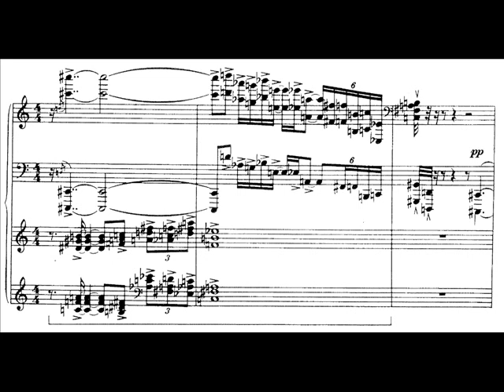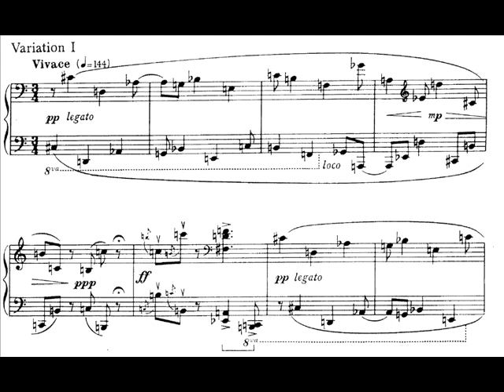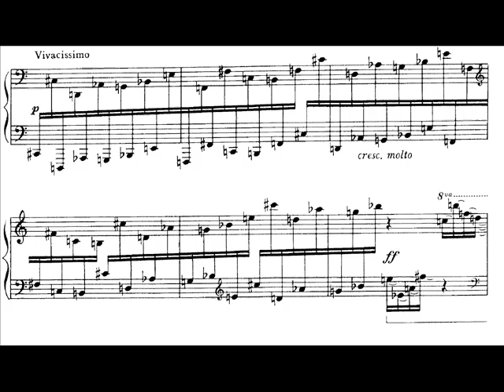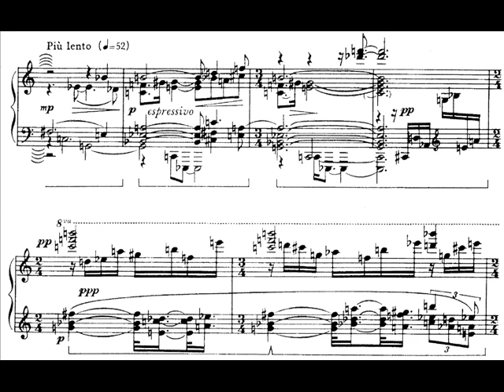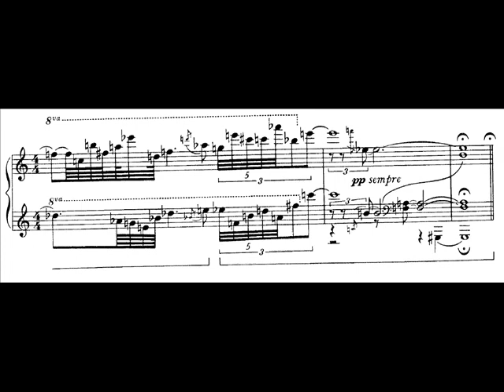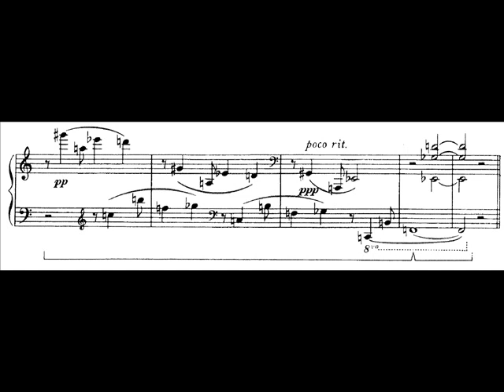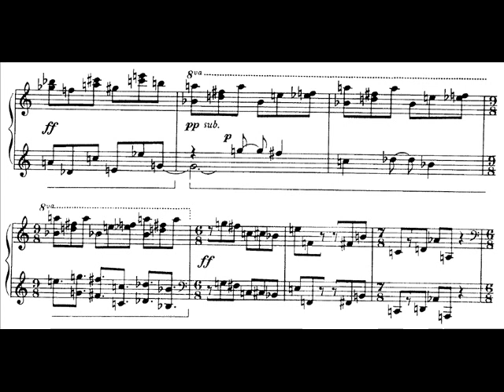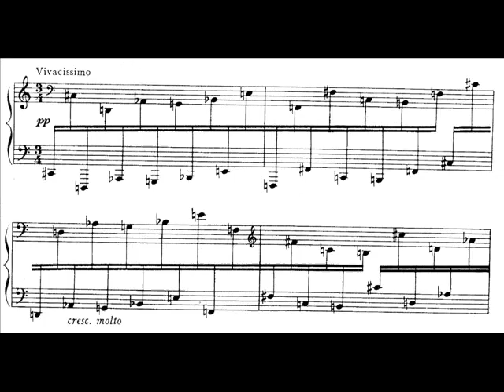Hamelin plays Hétu - Piano Variations Audio + Sheet music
Canadian composer Jacques Hétu's Piano Variations, written in 1964. Played by Marc-André Hamelin, live in concert.